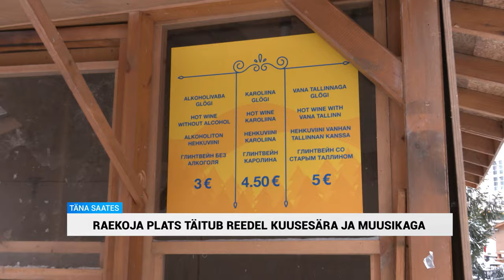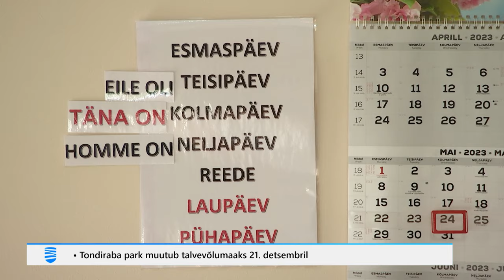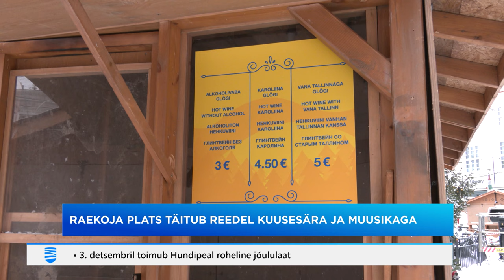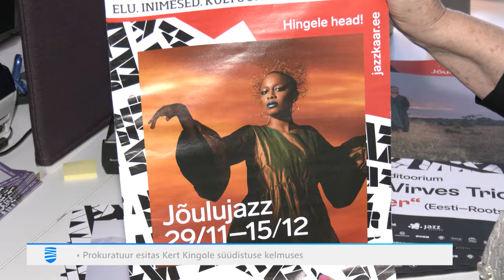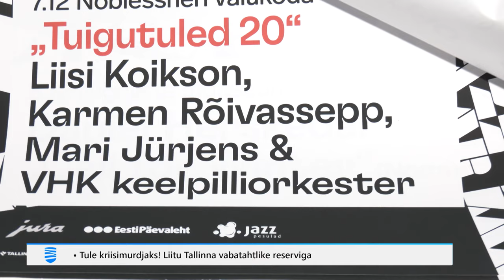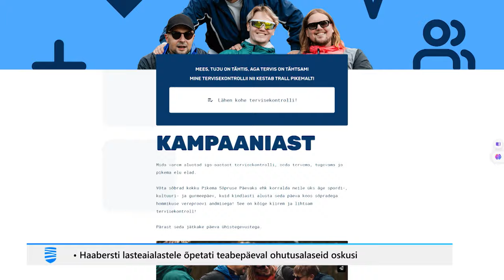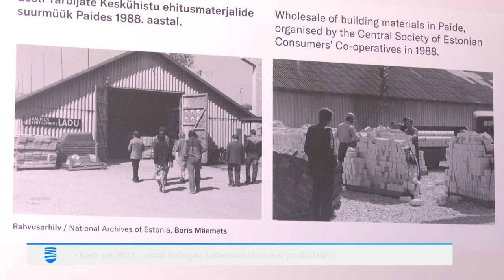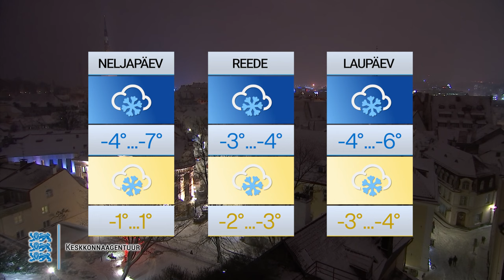29.11.2023 - Tallinna Uudised